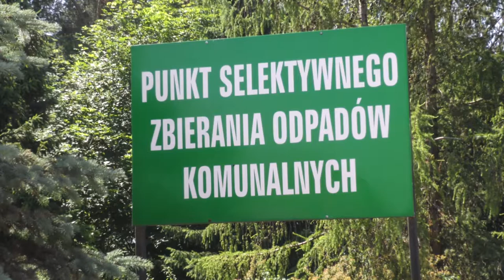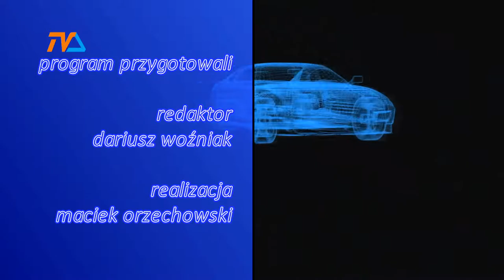Zza Kółka odc. 209 |TVSUWAŁKI